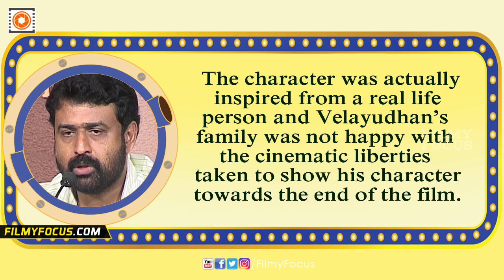Pathemaari Director Salim Ahmad Apologizes To Lanchi Velayudhan’s Family - Filmyfocus.com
Director Salim Ahmad had created a character named Lanchi Velayudhan, in his film Pathemaari, which released last year.  The character was actually inspired from a real life person and Velayudhan’s family was not happy with the cinematic liberties taken to show his character towards the end of the film.  Siddique played the character and his performance was raved by all. Now Salim Ahmad has apologized to the family of Velayudhan for showing his character becoming mentally unstable at a later stage in his life, which had never happened in real life.